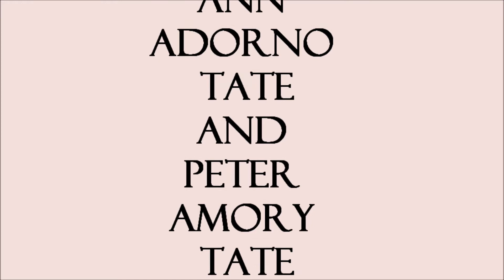Evelyn's Christening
Evelyn's Christening at St. Catherine of Sienna Church, Dubois, Pennsylvania, on May 30, 2011